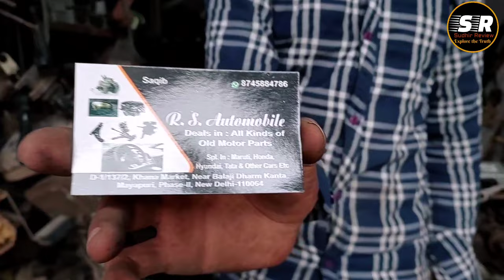Buy second hand car engine,shocker,steering at mayapuri car market!secondhand engine market Delhi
In this video you will know about the place where you can buy second hand car engine,spare parts,steering at mayapuri mayapuri market Delhi.

Warning ⚠️:This shop owner dealing in secondhand parts so plz double sure about the product before buying .D❗️

D-1/137/2, Khana Market, Near Balaji Dharm Kanta Mayapuri, Phase-II, New Delhi-110064

🚫Don't order product online because. They are dealing with secondhand parts May be you will receive different products what you seen in picture.🚫

Mayapuri car light market|all car side Mirrors at cheap price 🔥

Search Query Solved:

‐‐ Warning
THIS VIDEO IS ONLY FOR THE PURPOSE OF EDUCATION. WE ARE JUST PROVIDING MARKET INFORMATION. SUDHIR REVIEW CHANNEL  IS NOT PROMOTING OR DEFAMING ANY BRAND IN ANY WAY. WE ARE NOT RESPONSIBLE FOR ANY PROFIT OR LOSS ON ANY WAY. PLEASE CHECK BEFORE BUYING GOODS AND MAKE SURE FOR YOUR DECISION.